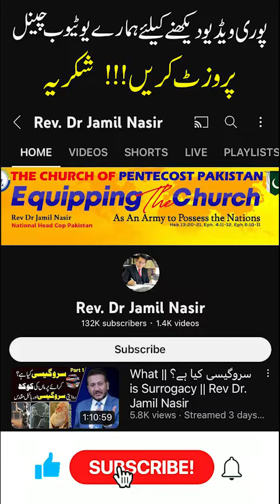“”Surrogacy, sperm, egg donation is not allowed in Christianity” Part No 5 By Rev Dr Jamil Nasir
Surrogate Mother Part 1 ( Clip 5 ) By Rev Dr Jamil Nasir